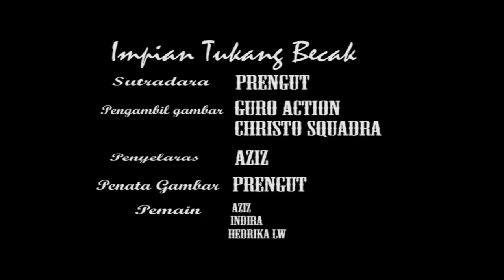Impian Tukang Becak||film pendek indonesia|Ftv|Sinetron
Impian tukang becak yang diangkat sebuah pendidikan karakter dari peristiwa yang sebenarnya akibat masa pandemi. Tukang becak ini menyadari betapa pentingnya sebuah pendidikan yang harus diberikan kepada anaknnya dengan upaya dan jerih payah pantang menyerah.

Pesan karakter dari film ini adalah agar kita selalu semangat dan gigih untuk memperjuangkan pendidikan dan karakter yang baik. terimakasih.

Pendidikan Karakter
Kementrian pendidikan
film pendek
Hiburan Malam